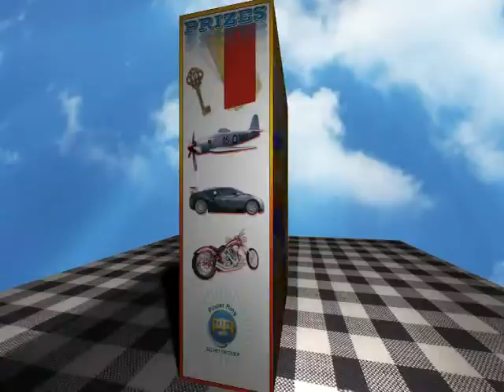Great moments of my boys